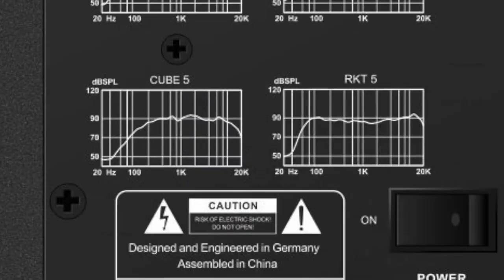Monkey Banana Lemur5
This Video had been edit with Imovie and ITunes Music Content.